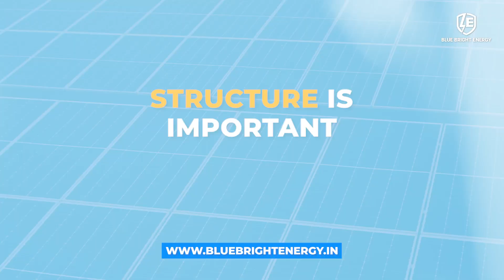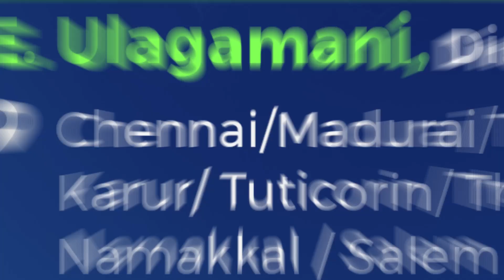சோலார் பவர் பிளாண்ட் அமைக்கும் போது கவனிக்க வேண்டியவை | Solar Power Plants | Solar Panels